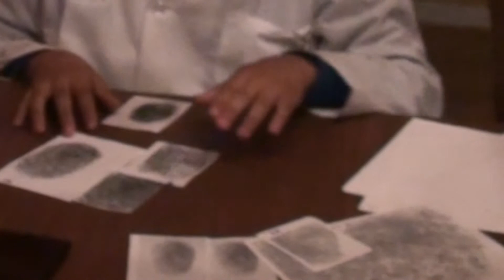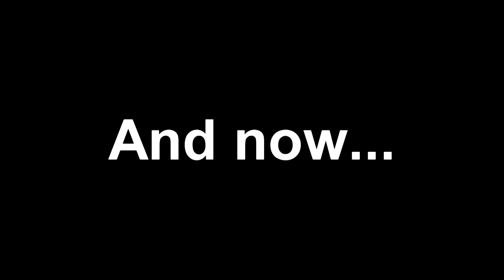The Mystery of Christina Brown (School Project)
This is my last video project for my Biotechnology class. I am grateful of my teacher for giving me this opportunity to film this interesting video, as it will forever serve as the best video project I have ever done. To point out a few things, the story shown on the screen is not based on a real murder case as this project only serves as a simulation of what a real investigation would be like. Every scene shown is pure fiction, however, the investigation/montage scenes were filmed in an actual school laboratory and the procedures shown are real, no real blood was used, while under the supervision of our instructor.

Software:
Sony Movie Studio Platinum Suite 12.0

Music and Sound Effects are stated at the end of the video

I'd like to thank my wonderful group for helping out and all the seniors for making this year a wonderful year.
I will miss you all!!!